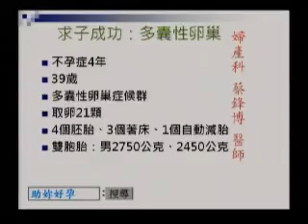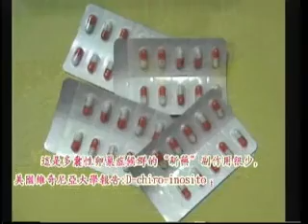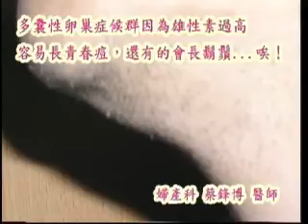助妳好孕 求子成功：多曩性卵巢TV111 2